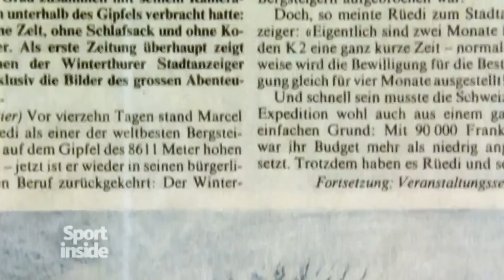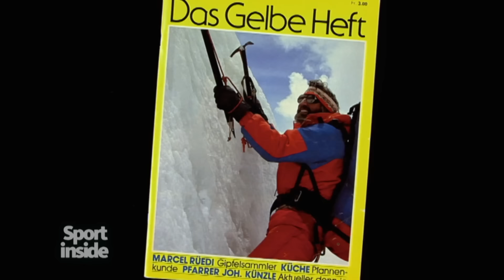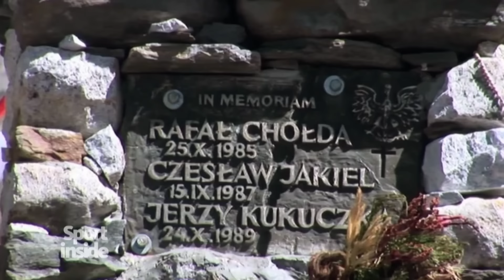Reinhold Messner: Bergsteigen auf Leben und Tod | Sportschau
Sport inside - Der ehemalige Extrem-Bergsteiger Reinhold Messner ist 75 Jahre alt geworden (am 17. September 2019). Einer seiner wichtigsten, aber auch umstrittensten Rekorde war das Bezwingen aller 14 Achttausender, bei dem es Mitte der 80er zu einem Wettrennen kam. Autor: Boris Poscharsky

"Sport inside" erzählt die Geschichten jenseits der glitzernden Sportwelt: informativ, kritisch und authentisch. Sport inside deckt auf, fragt nach, eckt an. Wir setzen Themen und beobachten neue Trends - mittwochs um 22.55 Uhr im WDR Fernsehen und hier auf dem Sportschau-Youtube-Kanal.